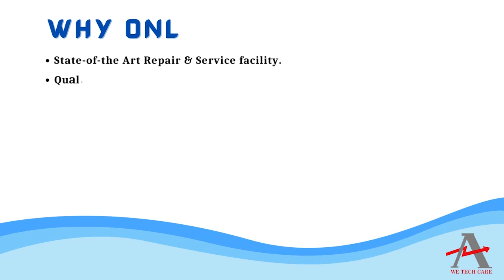Delta S280 Controller